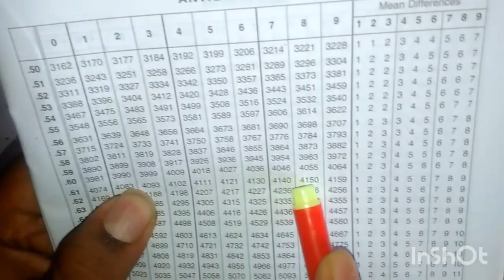LOG AND ANTILOG(SAB KUCH SAMJHEGA) PART 2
MY KNOWLEDGE FOR FREE CHANNEL WILL KEEPING PROVIDING SOLUTION TO YOUR ACADEMIC DOUBTS